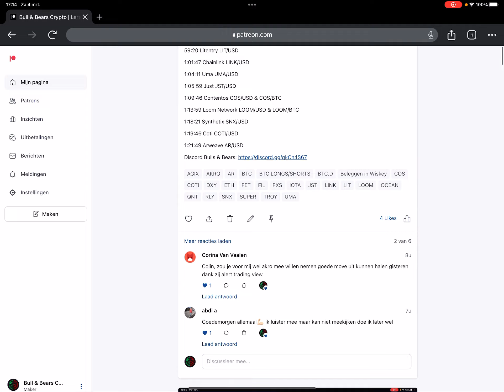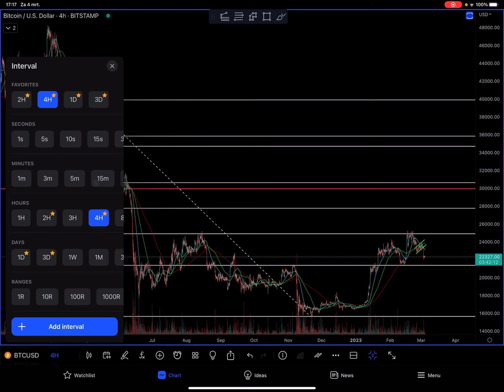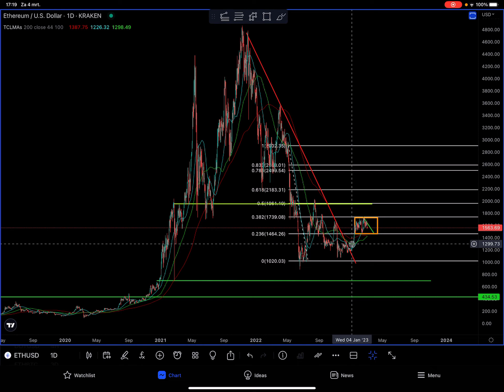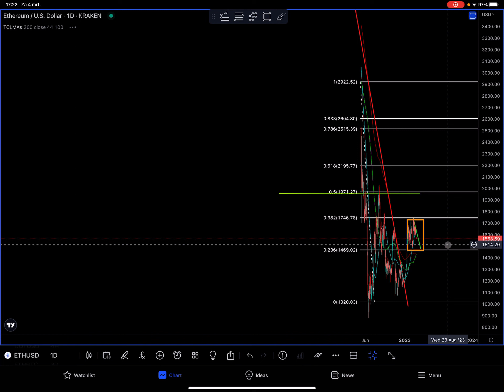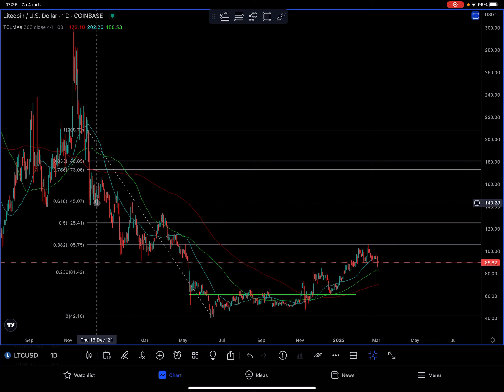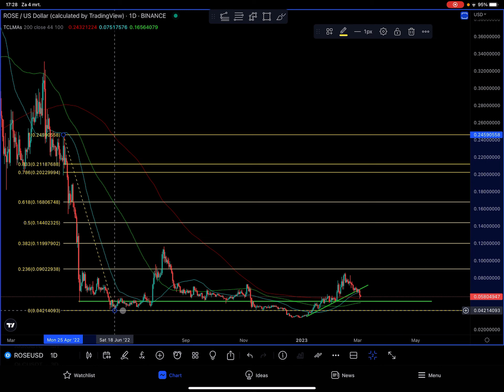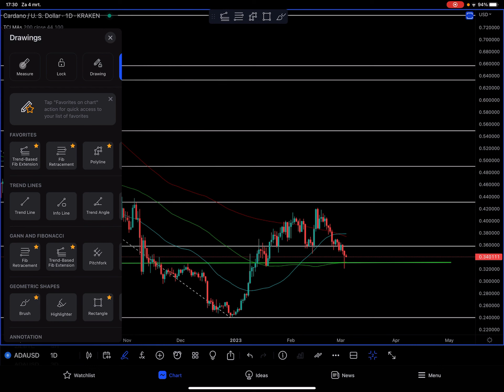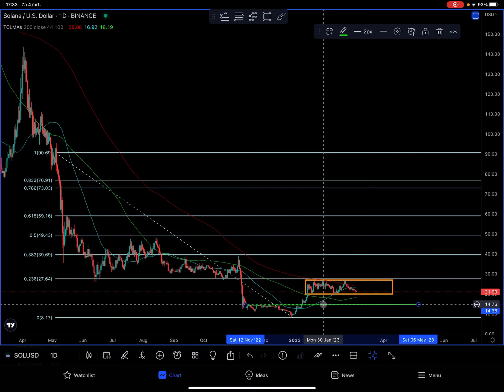Top Crypto met Targets van Bitcoin, Ethereum, Litecoin, Cardano, Solana & Oasis Network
Bulls & Bears Crypto Update met Bitcoin BTC, Ethereum ETH, Litecoin LTC, Oasis Network ROSE, Cardano ADA & Solana SOL. Hieronder kun je de time stamps, andere video’s en handige links vinden.

Hier geef ik elke maandag en zaterdag Crypto Markt live webinars (deze kun je ook later terug kijken;) en vele extra’s.

⏱ Time stamps
0:01 Intro - Bulls & Bears Crypto op Patreon
1:45 Bitcoin BTC/USD Bitstamp
5:07 Ethereum ETH/USD & ETH/BTC Kraken
9:21 Litecoin LTC/USD Coinbase
11:21 Oasis Network ROSE/USD Binance
14:28 Cardano ADA/USD Kraken
18:02 Solana SOL/USD Binance

📈 Trading: Het platform waar ik alles in bouw en teken..

CoinMarketCap
Bitcoin BTC